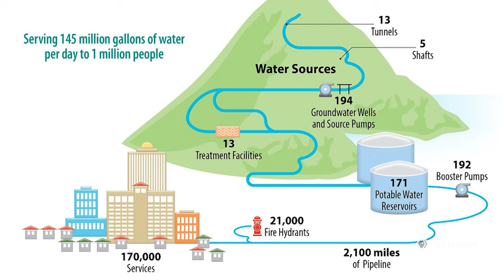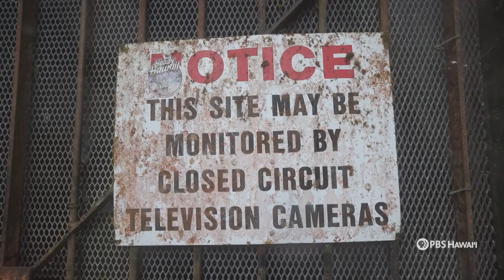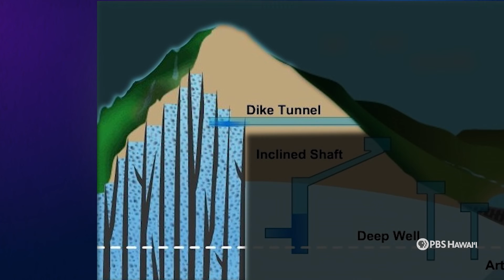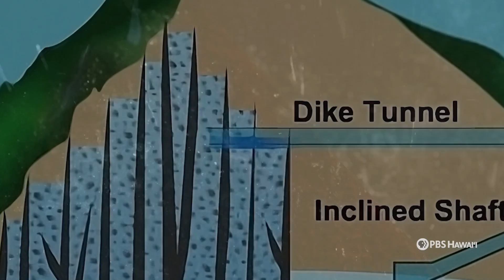How Water Gets From The Mountains To Your Home | Home is Here | PBS HAWAIʻI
It’s a thing many of us take for granted – getting fresh, clean water into our homes. But for nearly a century, it’s been the number one priority of the Honolulu Board of Water Supply. Turns out getting water to your tap is a much longer process than you might think.

From Home is Here Episode 305